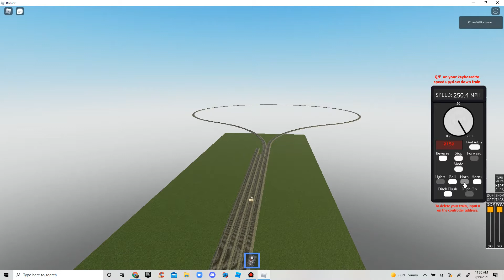AMTK P42DC Trains With New Horns! Tri-Rail Simulator's September Railfanning With Friends Part 3